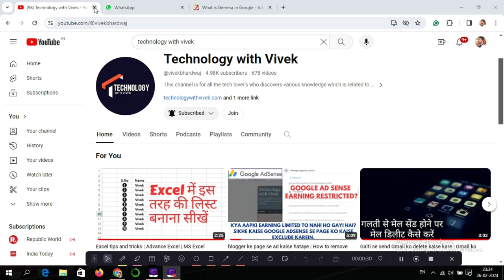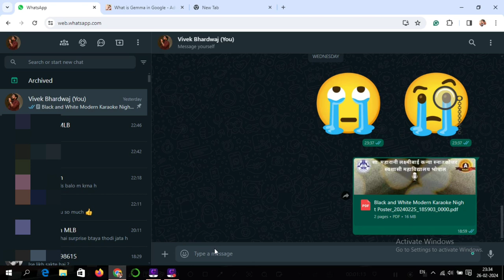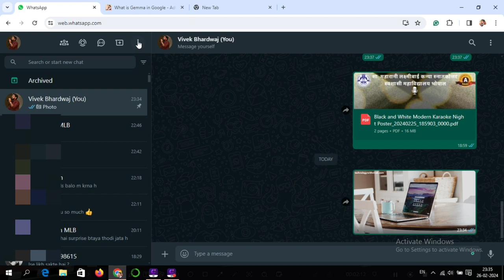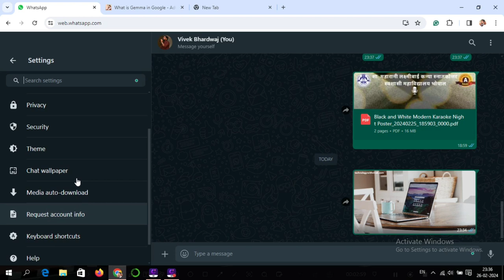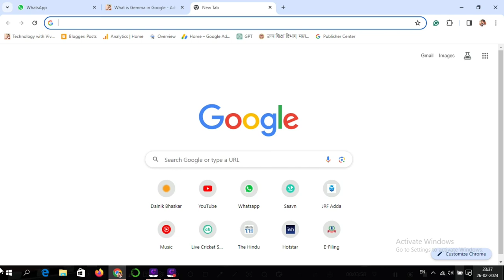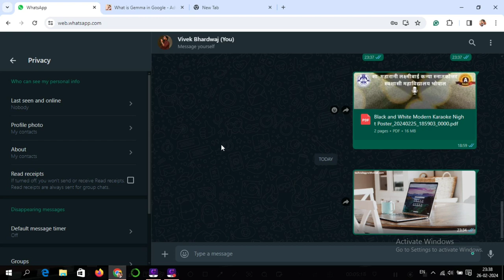Whatsapp web new updates | Whatsapp web tips and tricks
Title Tag:
WhatsApp new update,
WhatsApp web ki screen ko lock kaise kare,
How to lock WhatsApp web screen,
Whatsapp Web,
Web,
WhatsApp web tips and tricks,
WhatsApp web new features,
Whatsapp tips and tricks,
How to secure WhatsApp call
WhatsApp media,
WhatsApp update
Vivek Bhardwaj,
WhatsApp call tips and tricks,
WhatsApp call tips and tricks 2024,
video call,